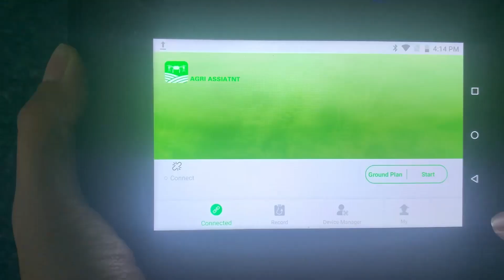Modify base sensitivity--JIYI 英文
Modify base sensitivity--JIYI